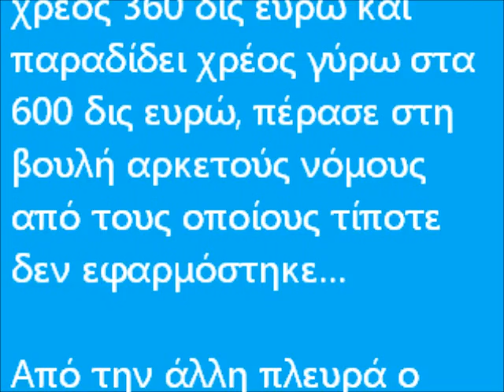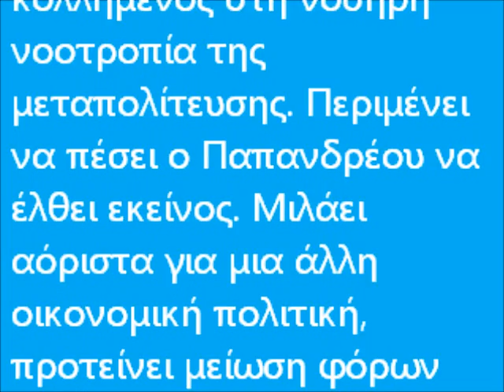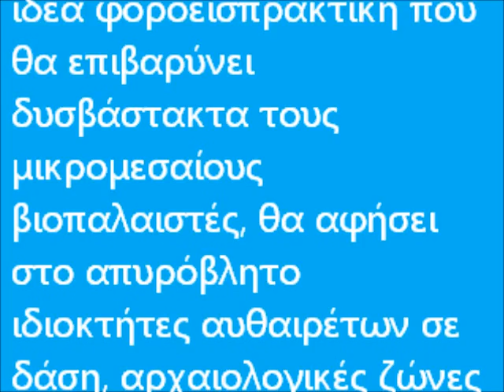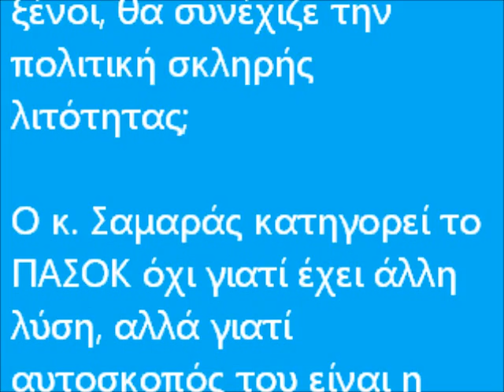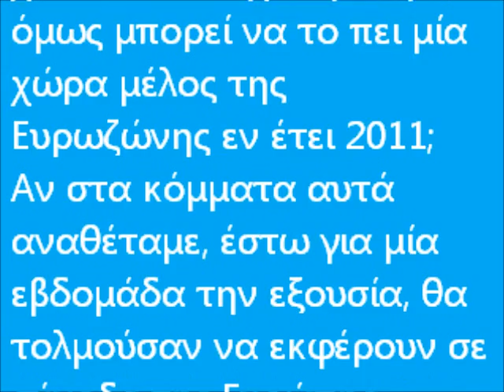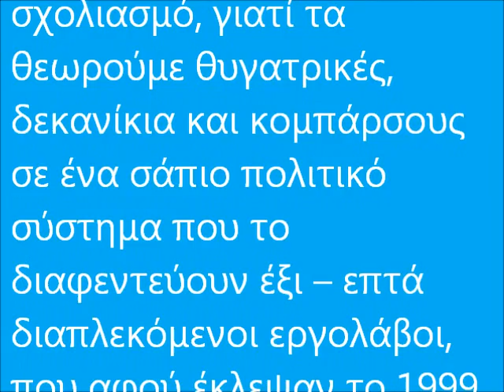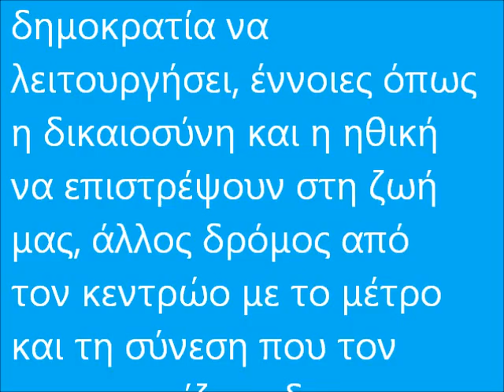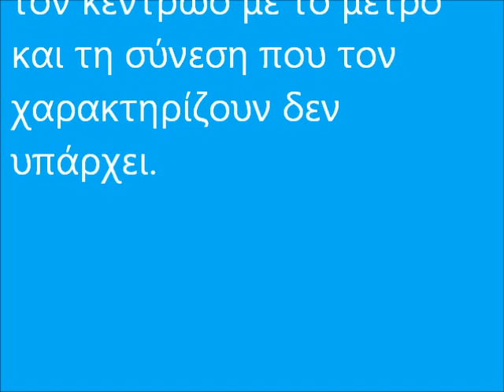ΑΝΑΚΩΧΗ ΜΕΧΡΙ ΤΟΝ ΣΕΠΤΕΜΒΡΙΟ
Επίκαιρο σχόλιο πρόεδρου της Ένωσης Κεντρώων